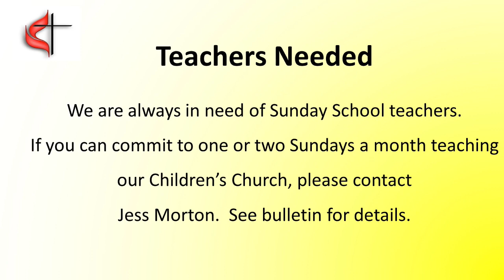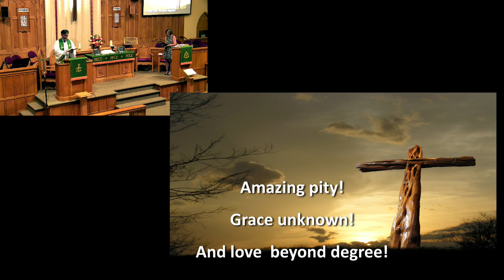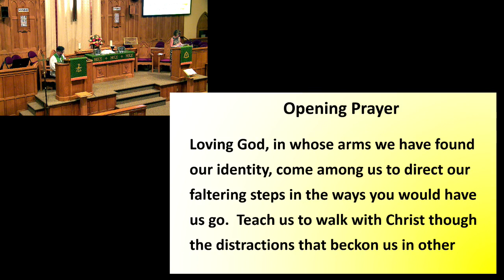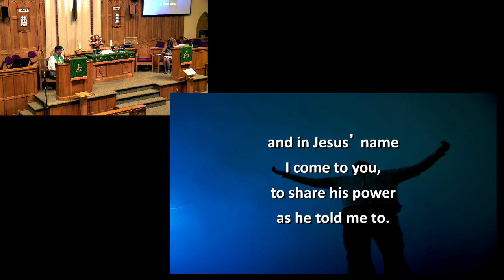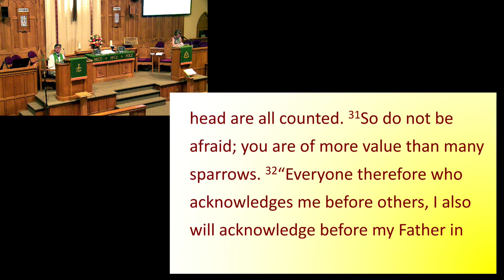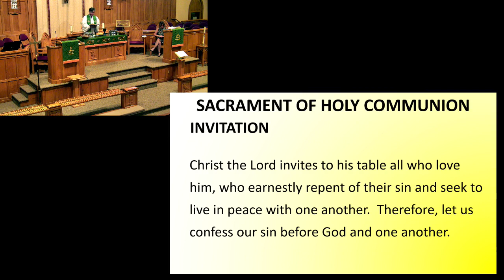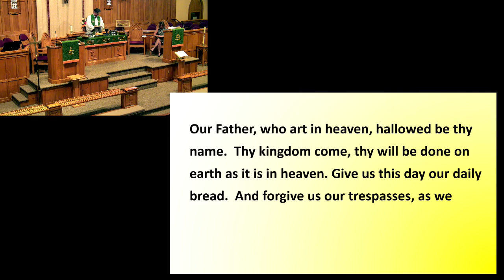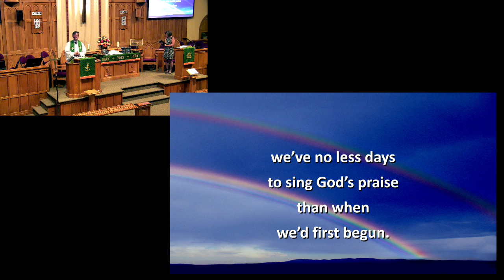Olivet UMC Live Stream